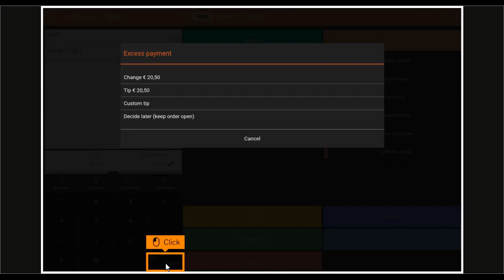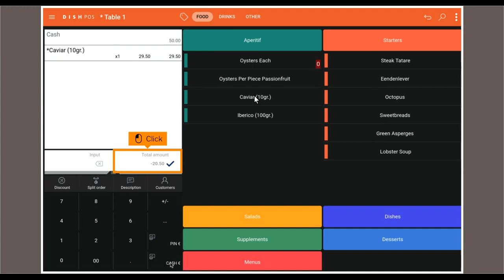DISH POS - Flexible payment during visit (Tablet)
In this tutorial, we will show you how to use flexible payment during visit on the tablet.